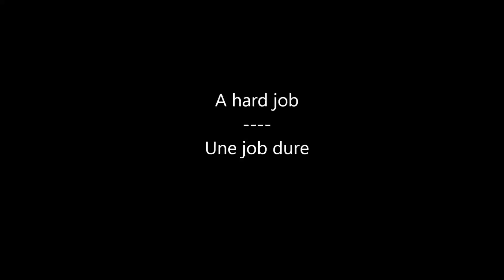Dustmen - under the rain - Gars Des Vidanges - Ripeurs sous la pluie - Rachel & Fabre - MONTREAL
Dustmen under the rain - Gars Des Vidanges sous la pluie - Rachel & Fabre - MONTREAL.
Ces éboueurs sont nécessaires. Ils font un travail dure et mérite leur salaire.
These dustmen are needed. They do hard working and deserve their pay.